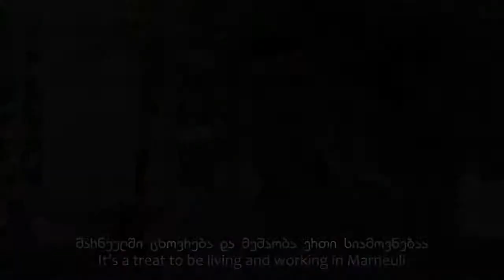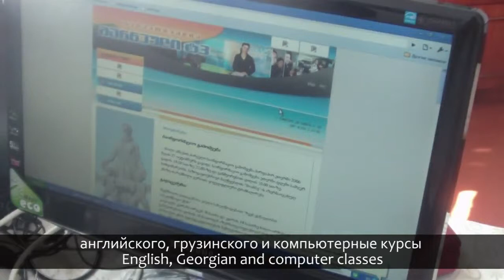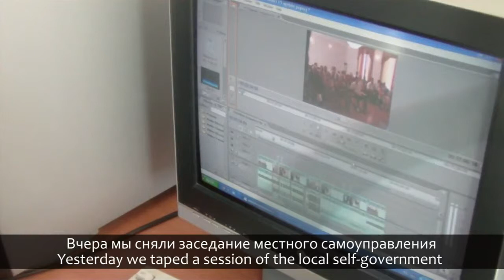Turaj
Turaj does not obey the patriarchal rules; she managed to study and began working in quite a 'njn-feminine' field, as her father puts it - in journalism. The film by Kerim Gumbatov, Kvemo Kartli, Georgia. Produced by the Eyewitness Studio, Tbilisi, Georgia.